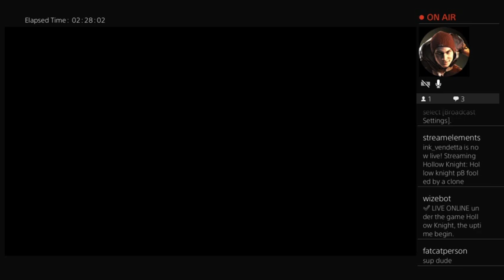September 11, 2023